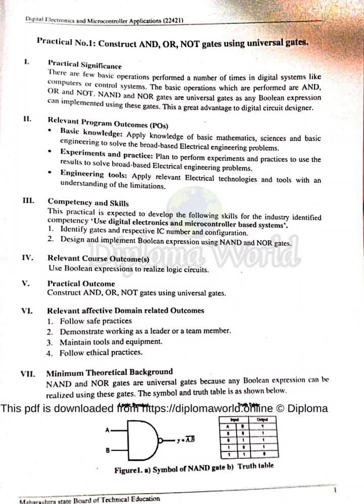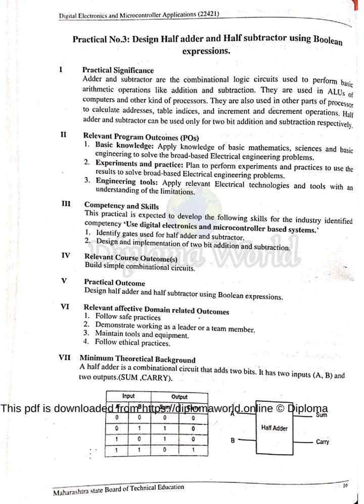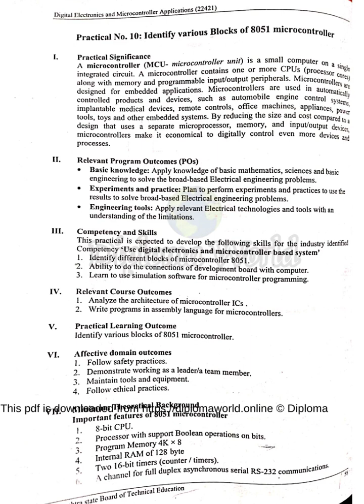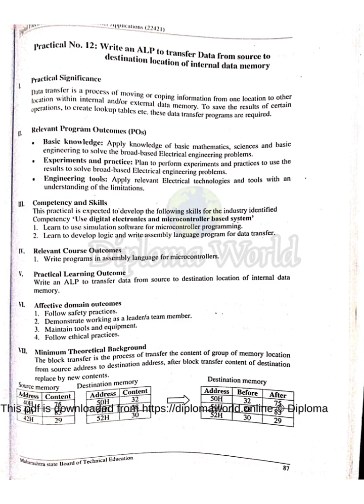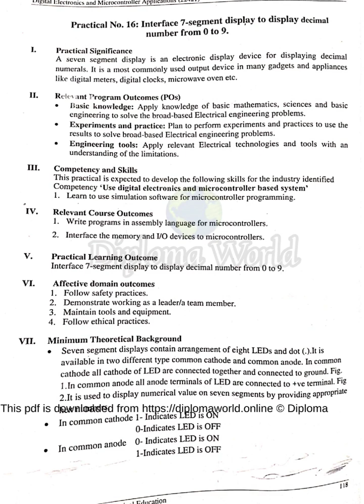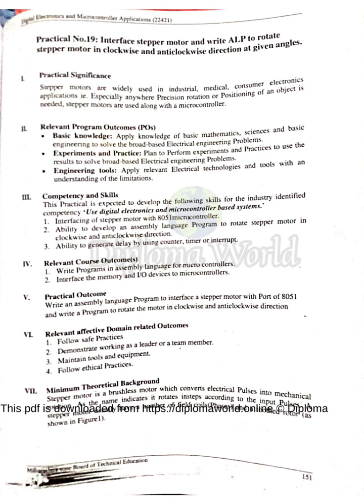Digital electronics and microcontroller application lab manual answer 22421 DEM Solved manual msbte